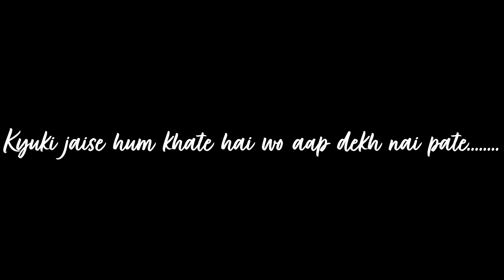Hamsafar ke sath safar.....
In This video, we traveled to Rishikesh from Ramnagar. And from Rishikesh, we went to Dehradun by scooty. In between, we did a lot of masti. We are husband and wife traveling to different places in Uttarakhand and in the near future we are planning to explore our Incredible India.

All the credits of the song used in this video go to the creators who created a song so beautiful that no matter how many times you listen to it you crave for more.